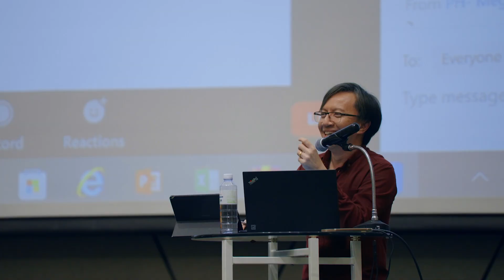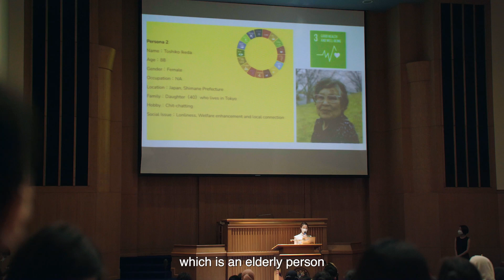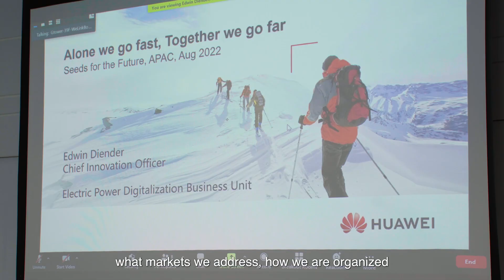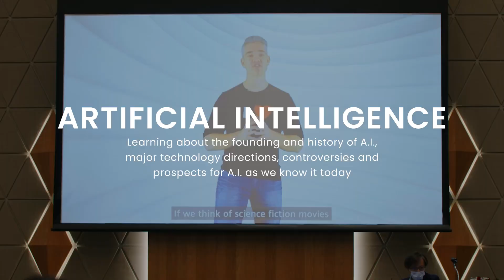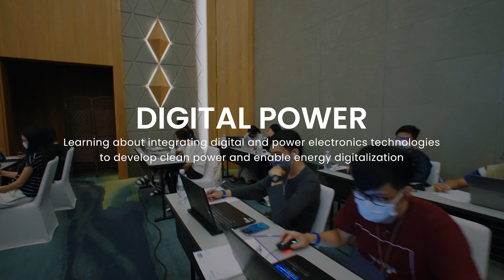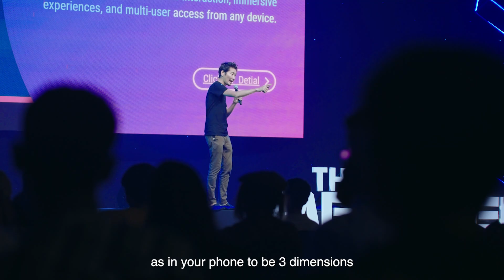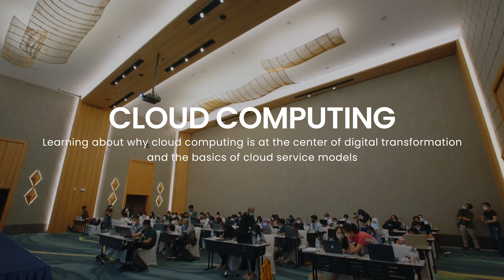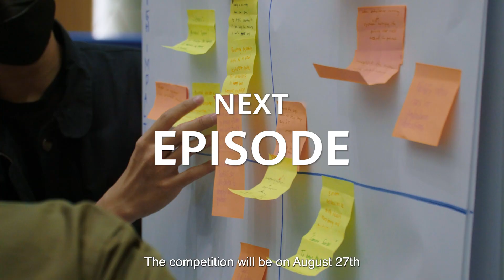Sowing Seeds for the Future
What are some key ICT technologies that can help improve our world? Follow 120 young talents from APAC on their Seedsforthefuture journey as they solve global issues with their newfound understanding and passion for 5G, AI, ICT trends, and much more!